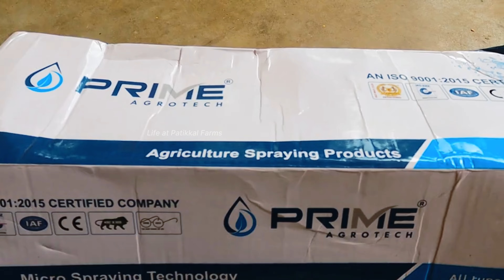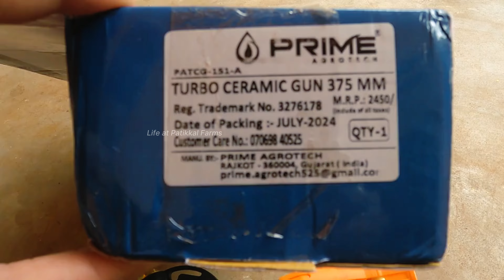ಉತ್ತಮ ಸ್ಪ್ರೇ ಗನ್ ಕಡಿಮೆ ಬೆಲೆಗೆ..! | Farming Video | Agriculture Video | Kannada Vlog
ಸ್ಪ್ರೇ ಗನ್ ಬಗ್ಗೆ ಮಾಹಿತಿ :

Spray Gun Turbo Ceramic 375MM Prime

Length 375MM
Inlet Size 20MM Threded
Material SS
Use for High Pressure HTP Sprayer

ಖರೀದಿ ಮಾಡಲು  ಕೆಳಗೆ ಕೊಟ್ಟಿರುವ ಲಿಂಕ್ ಕ್ಲಿಕ್ ಮಾಡಿ...playstore ನಿಂದ Shah Agro Agency app download ಮಾಡಿ...